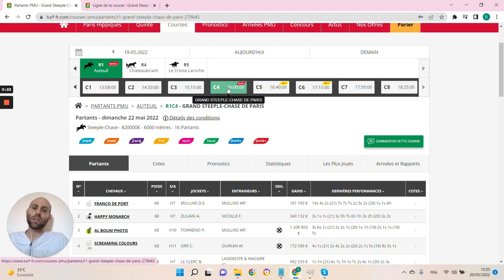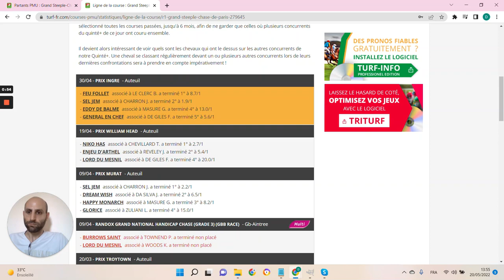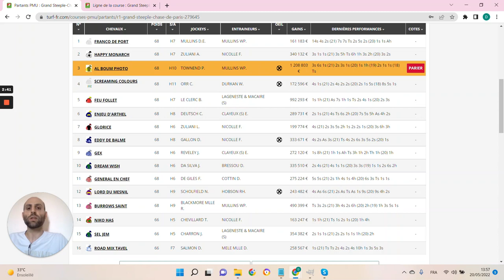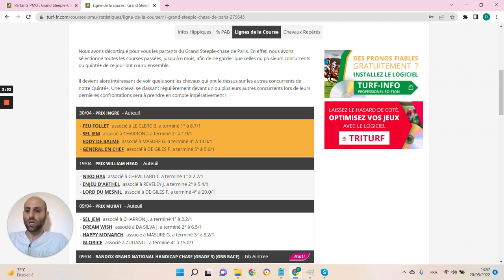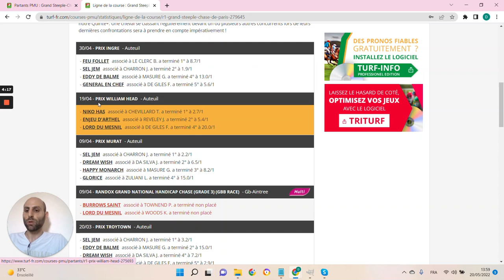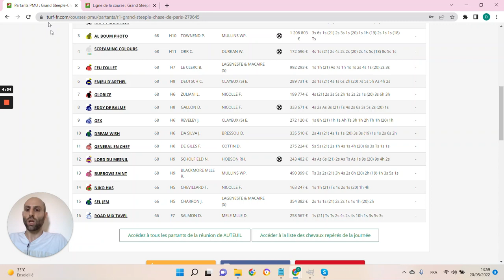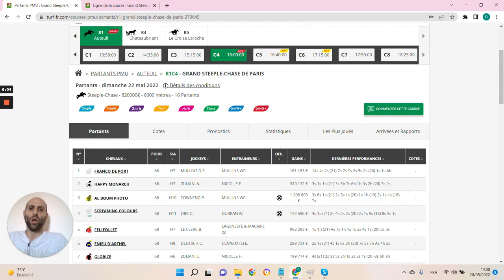PRONOSTICS PMU GRATUIT DE LA MINUTE QUINTE+ DU JOUR DIMANCHE 22 MAI 2022 #279645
PRONOSTICS PMU GRATUIT DE LA MINUTE QUINTE+ DU JOUR DIMANCHE 22 MAI 2022